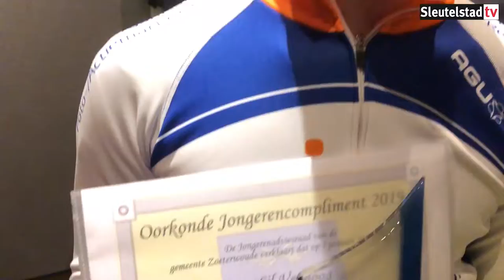2020-01-07 Nieuwjaarsreceptie en vrijwilligersprijzen Zoeterwoude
Robbert Beurse in gesprek met burgemeester Liesbeth Bloemen (Zoeterwoude) en de Zoeterwoudse vrijwilligers van het jaar 2019.